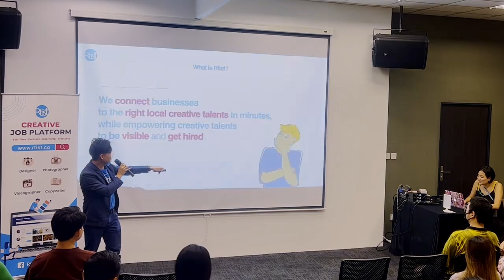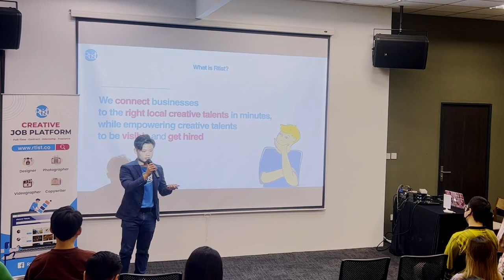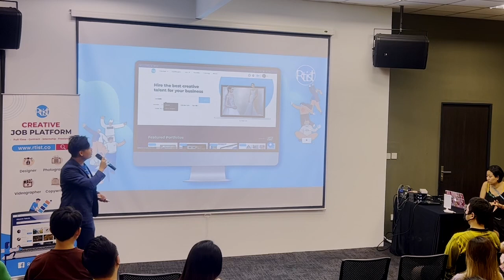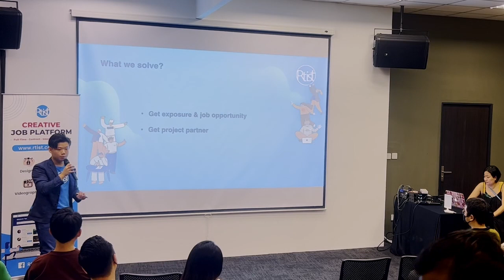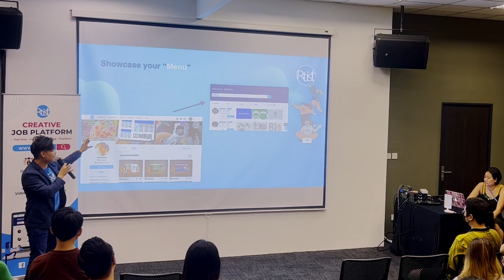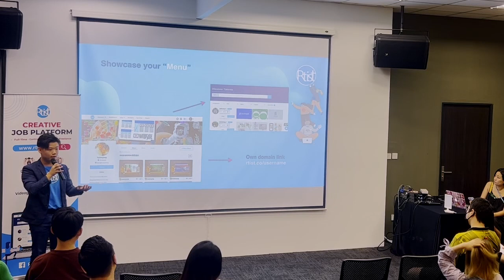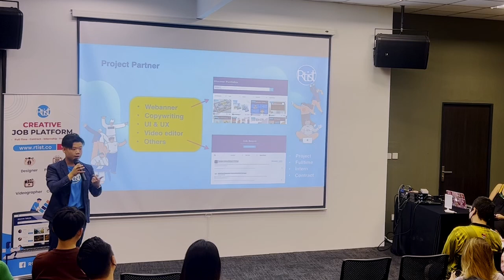Securing Website Jobs with Rtist Platforms